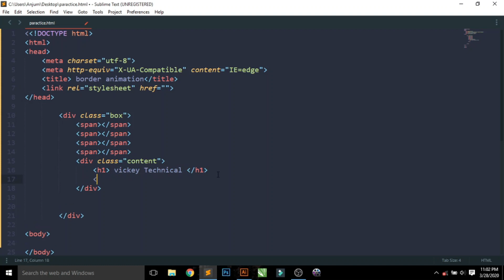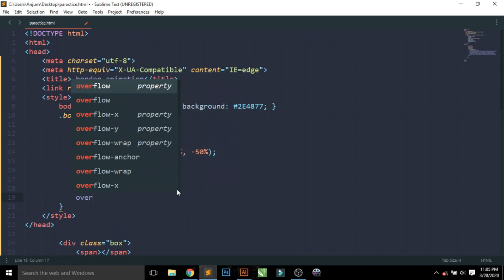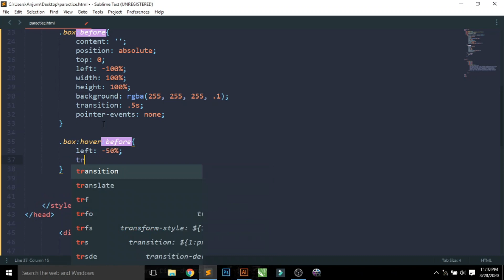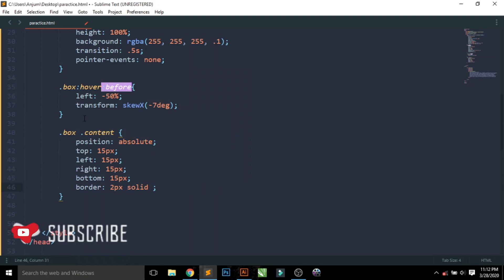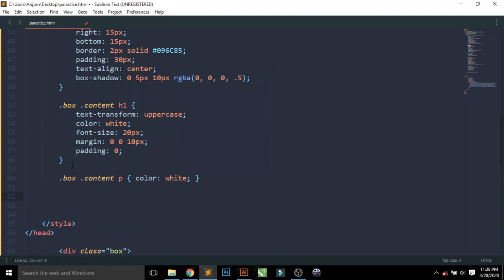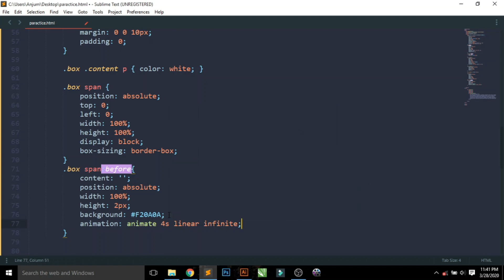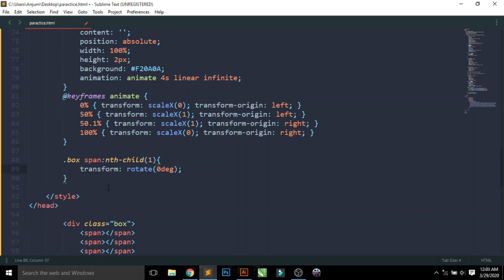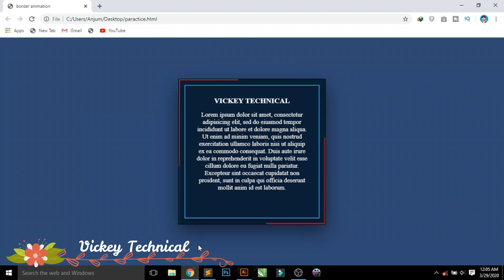Border Animation in Html CSS || Vickey Technical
About this video:

How to Create Border Animation in html & css.

MY GEARS :-
My Laptop.
My Camera.